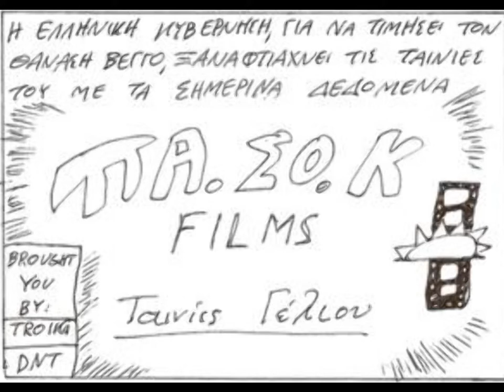Σκίτσα για Θανάση Βέγγο - Περικλής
Επισκεφτείτε μας στο για περισσότερα σκίτσα.